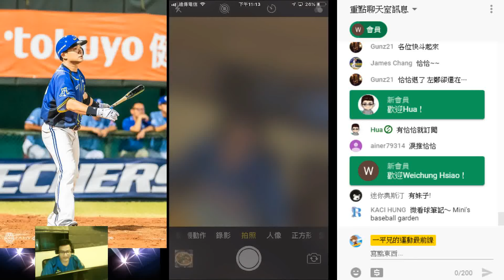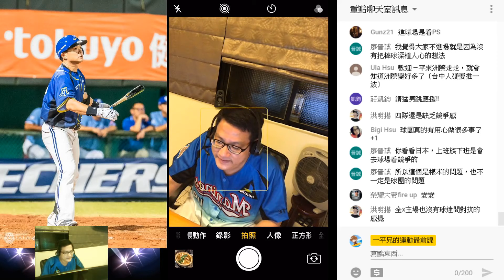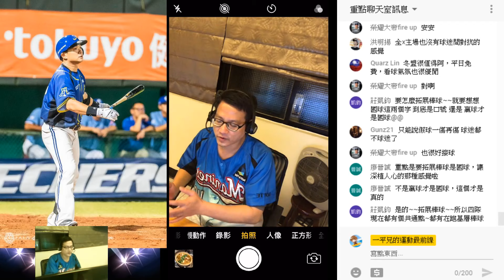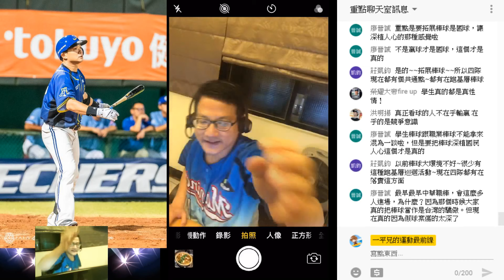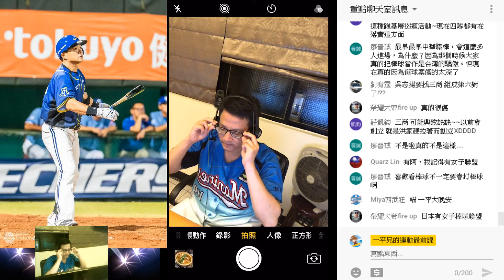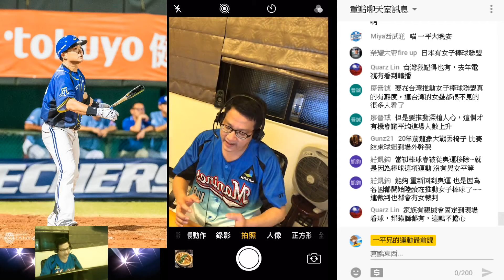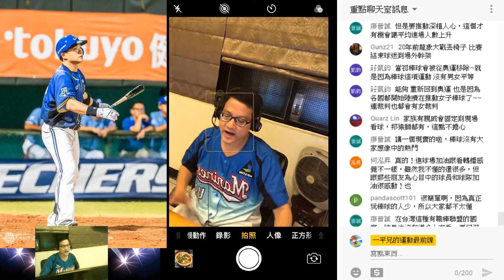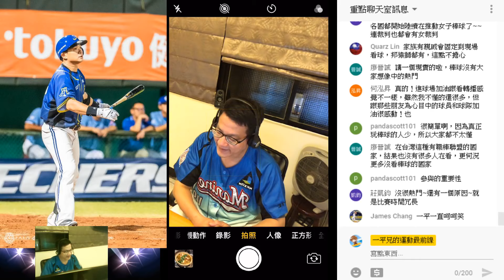【運動最前線】請Mini 米妮來談談他心中的恰恰與台灣棒球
【運動最前線】
1.邀請【微看球筆記～ Mini's baseball garden】粉絲團的版主Mini 來和我們討論他心中的恰恰